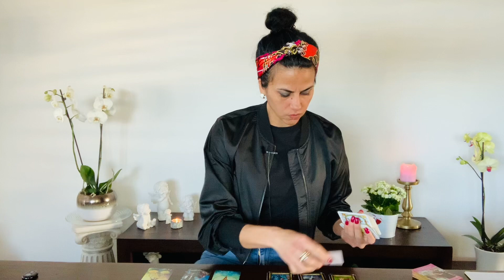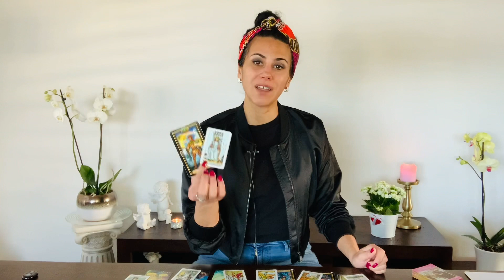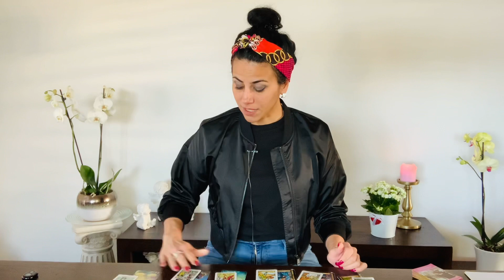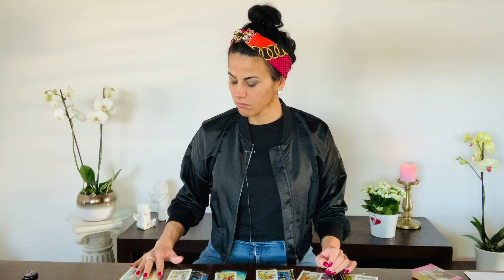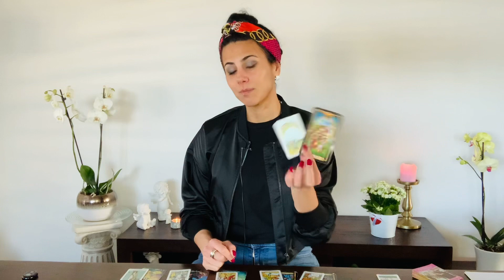ARIES ♈️ THIS WILL SHOCK YOU 😱 PROBABLY YOU ARE NOT EXPECTING THIS ARIES!! Weekly Love Reading 💕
Hi my Lovelys, glad to having to on my youtube Channel!

You can choose your Language:
Englisch 🇬🇧
German 🇩🇪
Italian 🇮🇹

Luana